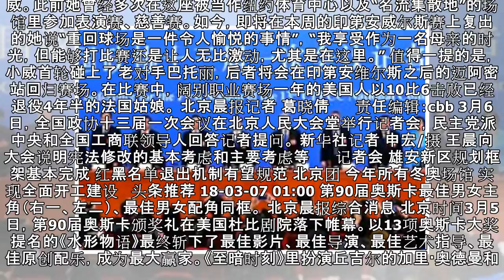张帅玩得开心 抢十赛胜小威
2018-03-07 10:07 文章来源：北京晨报网 葛晓倩 我要评论 核心提示： 昨天在纽约，中国金花张帅有机会和威廉姆斯姐妹、斯维托丽娜以及巴托丽等人一较高下。最终，她在这项名为“抢十大战”的表演赛上拿到亚军，为即将开始的两项北美WTA皇冠明珠赛做了一个不错的热身。 昨天在纽约，中国金花张帅有机会和威廉姆斯姐妹、斯维托丽娜以及巴托丽等人一较高下。最终，她在这项名为“抢十大战”的表演赛上拿到亚...